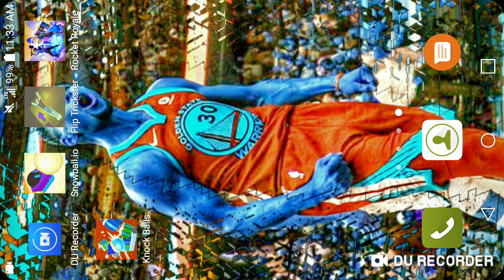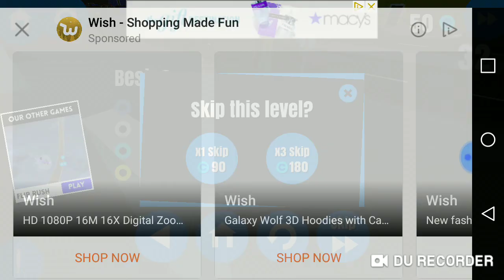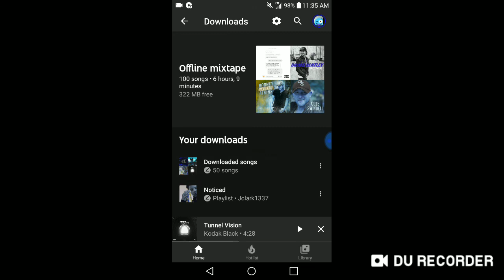Im a noob in both games